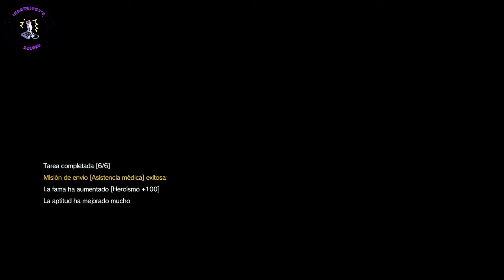【MGSV:TPP】Episode 13/44 : Pitch Dark (S Rank/All Tasks/Perfect Stealth/FOX)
Donaciones
Mission tasks
✓ 3:53 Destroy the oily water separator tank [?/6]
✓ 3:23 Shut Down the oil transfer pump [?/6]
✓ 2:19 to 2:30 Extracted 4 child soldiers being trained at Masa Village [2/6]
✓ 7:30 Exfiltrated the hot zone before Mfinda Oilfield is Sealed Off - Don't let the Backup block routes to escape, this task is marked to end of the video ^[6/6]
✓ Extracted 4 walker gears sealing off Mfinda Oilfield [5/6]
-  4:25 1st and 2nd walker gears
 Tip: To find the walker gears lonely you gotta cross through exit line while the game is saving as you see on the vid, if you did it right you should restart from inside oilfield, but if you did it wrong you will restart outside oilfield
- 6:40 3rd and 4th walker gears
✓ 5:46 Extracted the Lappet-Faced Vulture that wandered into the burned-down village [4/6]

Metal Gear Solid V : The Phantom Pain S Rank / All Mission tasks / Perfect Stealth, Kill / FOX